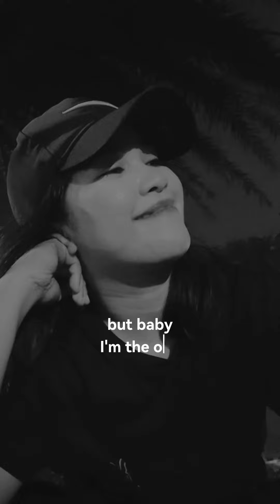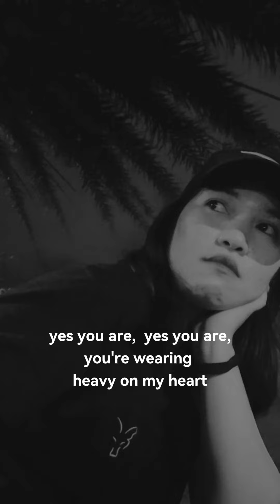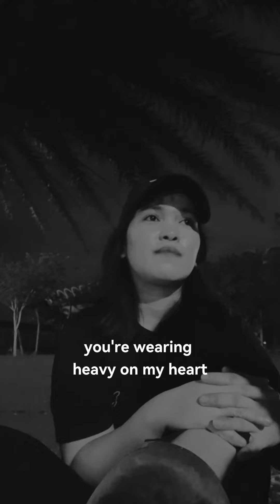Heavy on my heart | Ivy Oli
Heavy on my heart music video